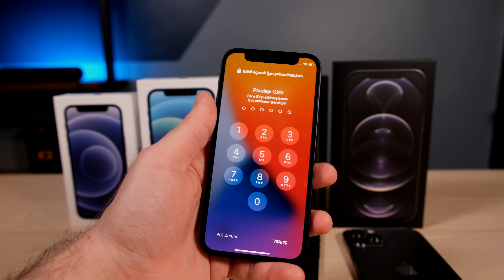iPhone 12 Mini ve TÜM iPhone 12 modellerine ilk bakış!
iPhone 12 Mini ve iPhone 12 Pro Max modelleriyle birlikte MagSafe Charger bugün elime ulaştı. Böylece daha önce gönderilen iPhone 12 ve iPhone 12 Pro modelleriyle birlikte, tüm aile tamamlanmış oldu.

Bu videoda iPhone 12 Mini ve 12 Pro Max modellerini kutusundan çıkartım ve modellere bir ilk bakış attım. Ayrıca modeller arasındaki temel farklar ve MagSafe Charger'ın nasıl çalıştığını da göstermeye çalıştım.